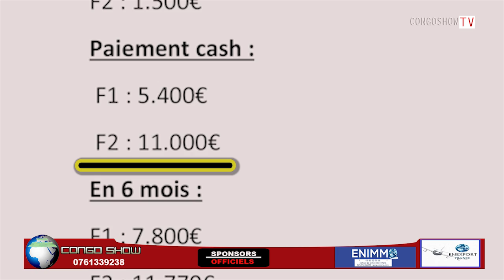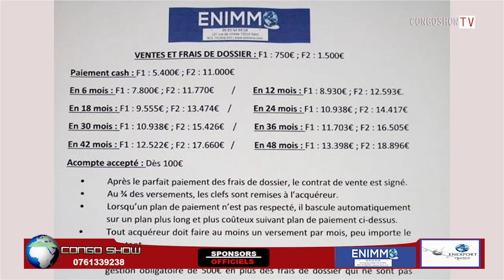VOTRE MAISON AU CONGO BRAZZAVILLE A PRIX DISCOUNT. MOINS DE 6000 EUROS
VIDEO CONGOSHOW...0761339238
RÉALISÉ PAR MORGAN MAPINDA MAPINDA
PRÉSENTÉE PAR MISSY SOLDATE